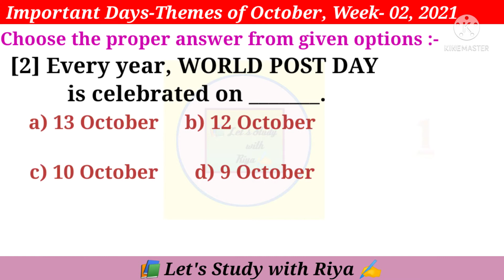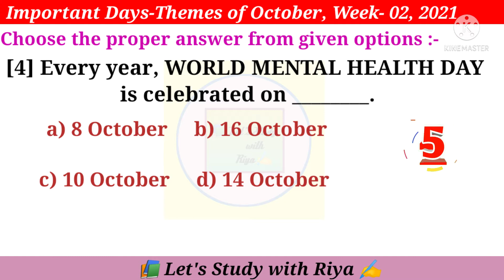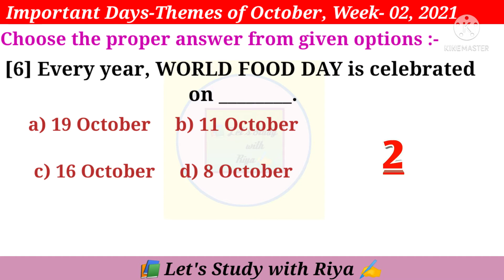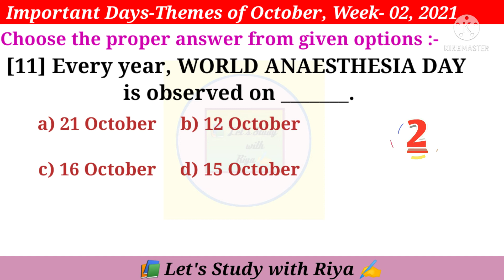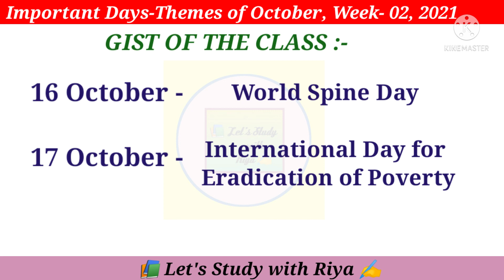📜Important Days-Themes (Revision Trick) of October 2021/Week-2/CA/All Competitive Exam/Riya Quiz Hub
🔰In this Video, Top 11 Important Days-Themes have been discussed as Quiz Formation. For every questions, you'll be given 10 Seconds. So, no more late friends- just check yourself & boost up your knowledge.
🔊Hints of the Class :-
      1) World Post Day →
      2) World Mental Health Day →
      3) International Girl Child Day →
      4) Natural Disaster Reduction Day →
      5) World Standards Day →
      6) Global Handwashing Day →
      7) World Students' Day →
      8) World Food Day →
      9) World Anaesthesia Day →
      10) World Spine Day →
      11) World Poverty Eradication Day →
                 (With Revision Trick - so, no need to rote learning - just watch the video 2-3 times - then, all facts will be marked in your mind.👍)

🎼Music
Back to the Simple Life Remember when times were simpler ? Think about the good times this slow track.